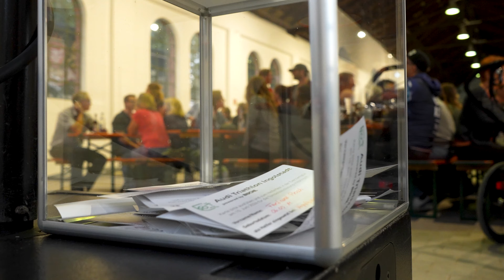Audi Triathlon Ingolstadt powered by BÜCHL Helferfilm - 2024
Ohne die Helferinnen und Helfer wäre der Audi Triathlon Ingolstadt powered by BÜCHL nicht möglich gewesen. Sie waren das Herz und die Seele des Events. Von Dienstag bis Montag haben sie unermüdlich angepackt, geschwitzt und gelächelt, um das Lächeln der Athletinnen und Athleten im Ziel zu ermöglichen.

Without the volunteers, the Audi Triathlon Ingolstadt powered by BÜCHL would not have been possible. They were the heart and soul of the event. From Tuesday to Monday, they worked tirelessly, sweating and smiling to ensure the athletes could cross the finish line with a smile.